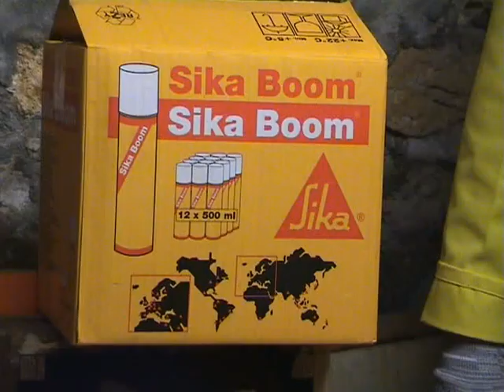Sika Boom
Sika Boom is a fast curing expanding foam. It can be used as a fixing, and insulating foam.
This product is available at BODCO LTD.